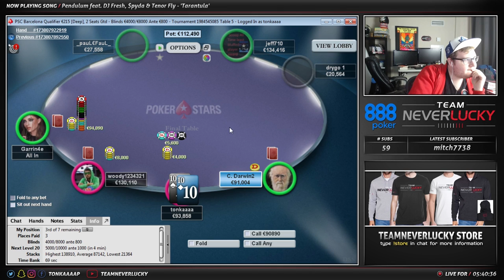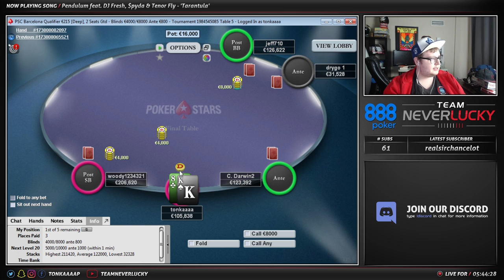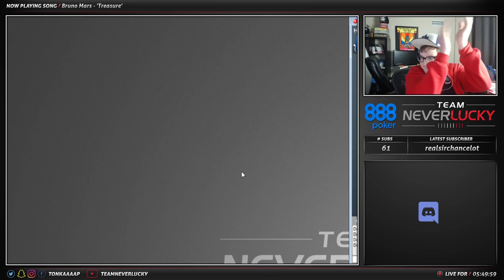DEEP IN A $1050 POKER TOURNAMENT ($63,000 FOR 1st)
Alright FOLKS. We're shooting for 4 profitable sessions in a row. OH and I forgot to mention, I went deep in a $1050 poker tournament that had $63,000 for the win.

tonkaaaap is the newest 888poker Ambassador! Want to play on 888 with him and have a chance to be in a video? USE CODE NEVERLUCKY for $10 FREE.